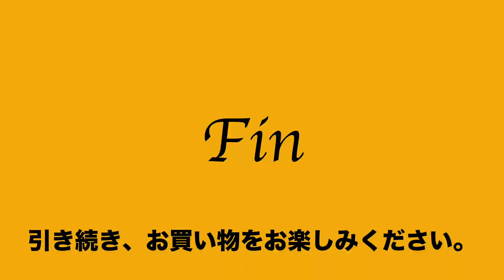5 ヤフオク2021:09:20 シール SEAL